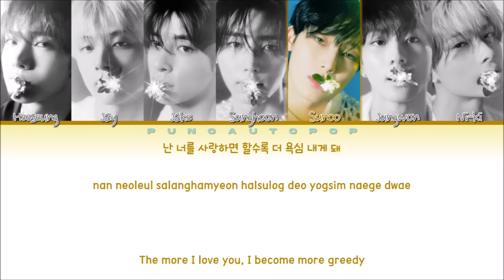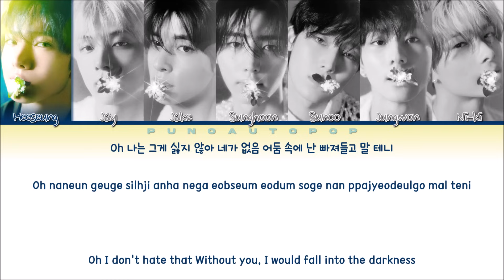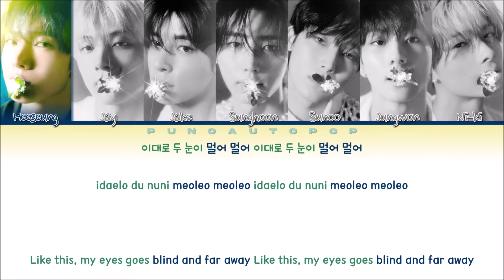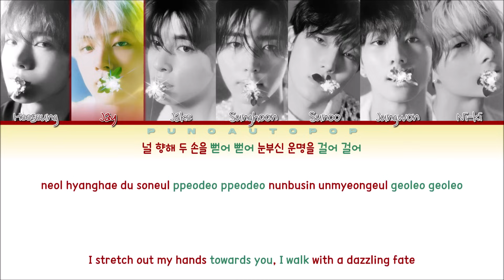ENHYPEN 엔하이픈 " BLIND (멀어) " Lyrics (ColorCoded/ENG/HAN/ROM/가사)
The boy group ENHYPEN has finally released their 5th Mini Album "ORANGE BLOOD” with one of its tracks "FAR".

ENHYPEN blind
enhypen blind
enhypen blind lyrics
ENHYPEN blind LYRICS
ENHYPEN blind LIVE
ENHYPEN blind AUDIO
ENHYPEN blind LINE DISTRIBUTION
ENHYPEN blind STAGE
ENHYPEN blind PERFORMANCE
ENHYPEN blind REACTION
ENHYPEN blind INSTRUMENTAL
ENHYPEN blind MV
ENHYPEN blind DANCE
ENHYPEN blind INSTRUMENTAL
ENHYPEN blind KARAOKE
ENHYPEN sweet venom
ENHYPEN sweet venom LYRICS
ENHYPEN sweet venom LIVE
ENHYPEN sweet venom AUDIO
ENHYPEN sweet venom LINE DISTRIBUTION
ENHYPEN sweet venom STAGE
ENHYPEN sweet venom PERFORMANCE
ENHYPEN sweet venom REACTION
ENHYPEN sweet venom INSTRUMENTAL
ENHYPEN sweet venom MV
ENHYPEN sweet venom DANCE
ENHYPEN sweet venom KARAOKE
enhypen sweet venom tiktok
enhypen mortal
enhypen mortal lyrics
ENHYPEN mortal LYRICS
ENHYPEN mortal LIVE
ENHYPEN mortal AUDIO
ENHYPEN mortal LINE DISTRIBUTION
ENHYPEN mortal STAGE
ENHYPEN mortal PERFORMANCE
ENHYPEN mortal REACTION
ENHYPEN mortal INSTRUMENTAL
ENHYPEN mortal MV
ENHYPEN mortal INSTRUMENTAL
ENHYPEN mortal KARAOKE
enhypen still monster
enhypen still monster lyrics
ENHYPEN still monster LIVE
ENHYPEN still monster AUDIO
ENHYPEN still monster LINE DISTRIBUTION
ENHYPEN still monster STAGE
ENHYPEN still monster PERFORMANCE
ENHYPEN still monster REACTION
ENHYPEN still monster INSTRUMENTAL
ENHYPEN still monster MV
ENHYPEN still monster KARAOKE
enhypen orange flower
enhypen orange flower lyrics
ENHYPEN orange flower LIVE
ENHYPEN orange flower AUDIO
ENHYPEN orange flower LINE DISTRIBUTION
ENHYPEN orange flower STAGE
ENHYPEN orange flower PERFORMANCE
ENHYPEN orange flower REACTION
ENHYPEN orange flower INSTRUMENTAL
ENHYPEN orange flower MV
ENHYPEN orange flower KARAOKE
enhypen sweet venom bella poarch